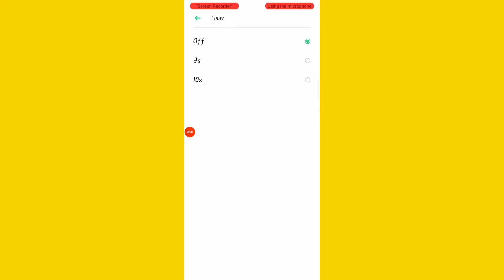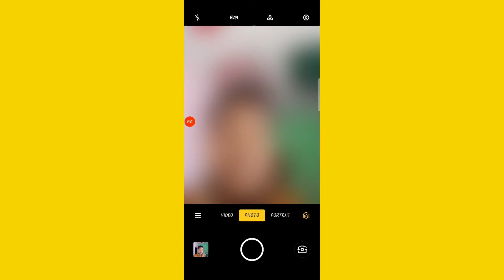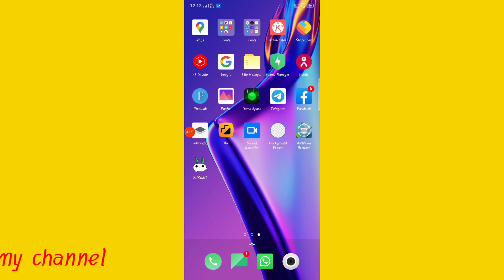Phone camera 📷 ki setting Kaise karen 🔥🔥🔥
2021 phone cam settingphone camera ki settingmi phone ki camera settingjio phone ki camera settingvivo phone ki camera settingphone camera ki setting kaise karetechnical manoj 3revers swing trick 2021phone cameraphone camer achcha nahin largephone ka camera acha na lagephone camera ki delete photo bapas kaise laye